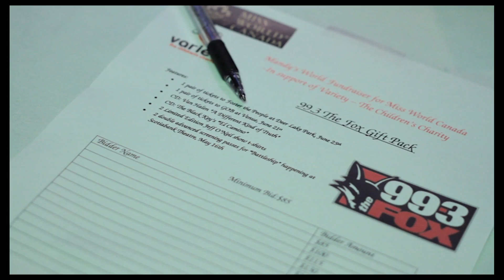Miss World Canada 2012 Mandy Ross "Beauty With A Purpose" Video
Credits: Shot and Edited by Mohammed Mansour, Music by Christine Flynn and Brave M "The Fountain," Opening Radio Picture: Ilgın Akçalar Photography

Determination, motivation and charisma, combined with strong values and a positive outlook on life are all characteristics that make Mandy Ross the ideal woman to represent the country at the Miss World Pageant.
Originally from Toronto, Mandy had the concept of "giving back" instilled in her early on by her family. Being involved with various charities and fundraisers, Mandy is active in her community now calling Vancouver home. Mandy takes every opportunity to volunteer for organizations. Additionally to Variety- The Children's Charity, some of these include: Union Gospel Mission, the Battered Women's Support Services, the Keep A Breast Canada foundation, Help Change My City and The Salvation Army.
Mandy's love for performing mixed with her ability to effortlessly connect with others, has resulted in a thrilling career within the Canadian Media. Mandy is a Honours graduate in Journalism from Humber College. As a television host and reporter, Mandy interviews a multitude of famous personalities from various industries and stars in and produces her own show called "Mandy's World".
Glitz and glamour aside, Mandy is a down-to-earth individual enthusiastic about nature, fitness and health. Her friends and family "mean the world to her." Mandy's passion for helping others is why she entered Miss World Canada. Mandy would use the opportunity to represent the organization to reach out, support and be a role model for others on a global level. With her million dollar smile and the drive to strive, Mandy is ready to empower everyone who has a dream. She is the epitome of Beauty with a Purpose.